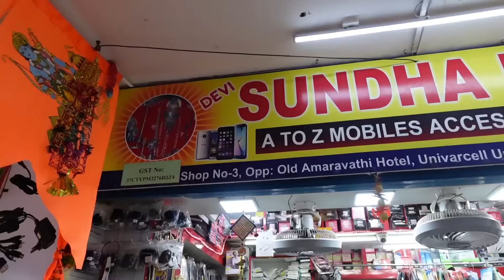Kotta AirPods Cases Konnanu 🤩 | Ravinder’s Lifestyle | Day-15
MY AIRPODS CASE :